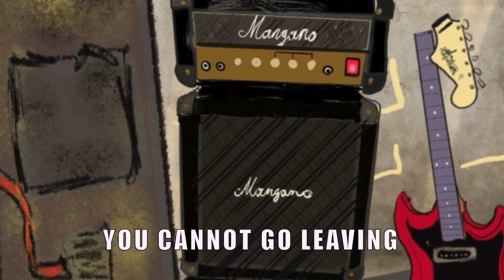I'm So Mad - Lyric Video (lo-fi version)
PLEASE SUPPORT LIVING ARTISTS  and buy hi-fi versions of my music at robbieseahag.com or robbieseahag.bandcamp.com or whalesthroughspace.bandcamp.com (for other projects like with Eddie Pepitone)

Frankie is either jumping to new highs or diving to new lows. He is certainly unsure of his past and he's definitely lost about his future. He only cares about himself. He just keeps making music, but we can all see he is getting angrier, singing about what's on his twisted mind. He doesn't realize that the lyrics he is making lately are not in line with the kind of pop-star success he is striving for.

I’m SO MAD

credits
released January 10, 2024
Music and Lyrics by ROBBIE MANGANO
Album Art by MATTHEW JUKNEVIC

Musicians:
Lead Vocals - Adam Minkoff
Saxophone - David Luther
Guitar - Robbie Mangano
Bass - Peter Silverstein
Keyboards - Regis Schwartz
Percussion - Frank Finkelstein
Drums - David Stein
Additional Vocals - Barbara Goldberg, Susan Green, Greta Bronson, Robbie Mangano, Ethan Abrams

Recorded in NYC, Summer 2023
Produced, mixed, mastered, and engineered by Robbie Mangano
Lead vocal recorded by Adam Minkoff
Saxophone recorded by David Luther
license